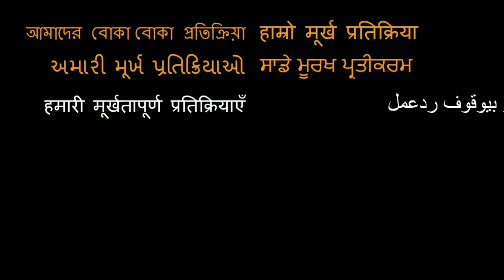Sairat - MOVIE REVIEW!!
Here is our review of Sairat!

18960 Ventura Blvd. #76